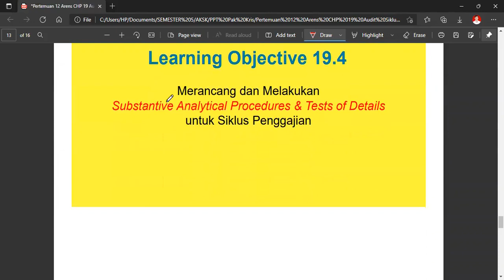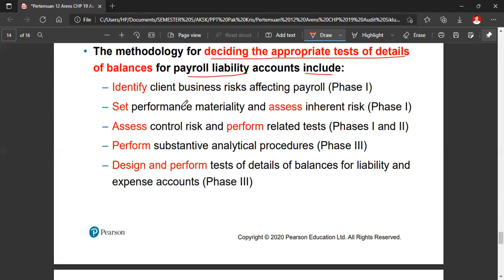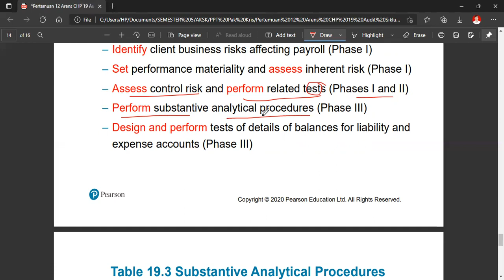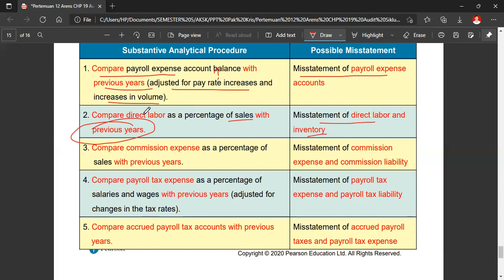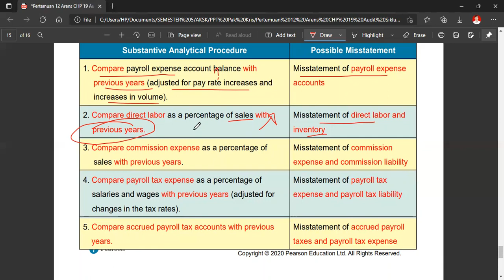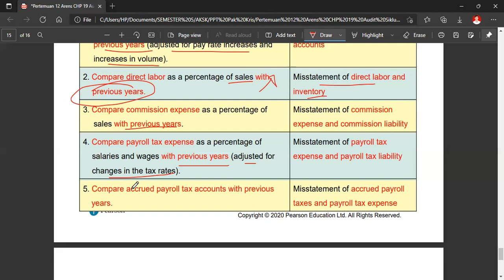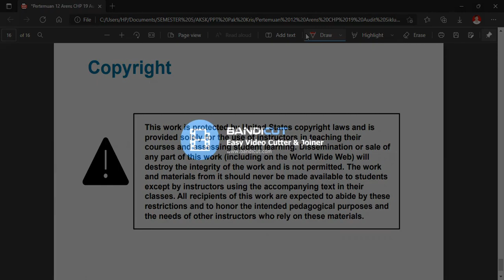31. AKSK - TM 12 - Overview Siklus Penggajian - Part 3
File materi dan/atau soal dapat diunduh pada link berikut:
Tentor: Arkan Murtadha Pulungan